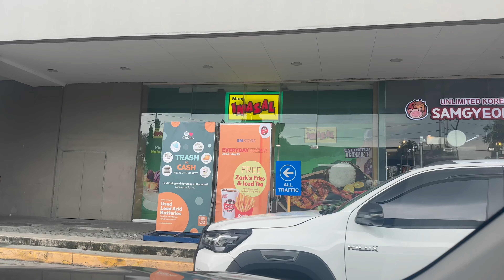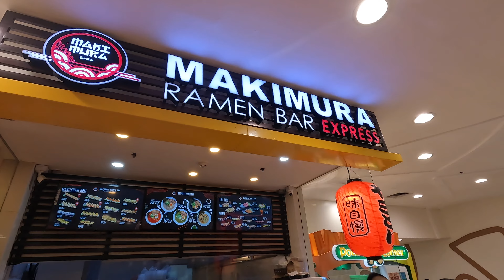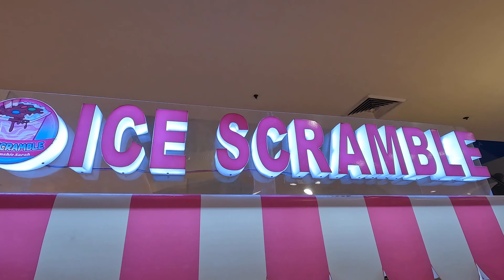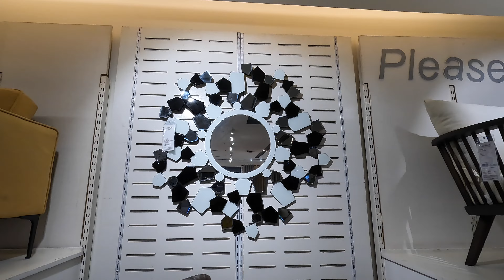PUMUNTA KAMI SA LARGEST AND LONGEST SM CITY MALL | SAN FERNANDO, PAMPANGA, PHILIPPINES